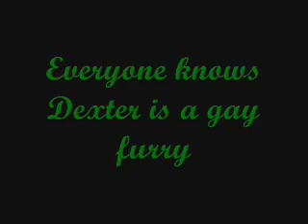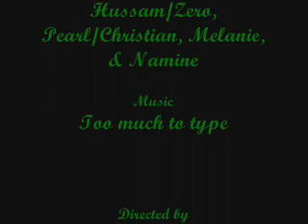The 50th Video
This is just a highlight from "Super Smash Bros. Melee: Maryland Players" all the way to "Mama Luigi Cannot Make A Straight Line."

This is also my last video i'm uploading before I leave out of country then I'll be back at Janurary 5!

Don't worry, I'll still be making more videos I'm just too lazy to make them. xD